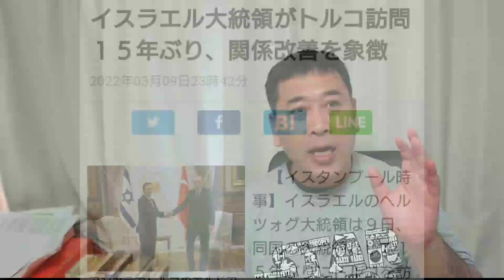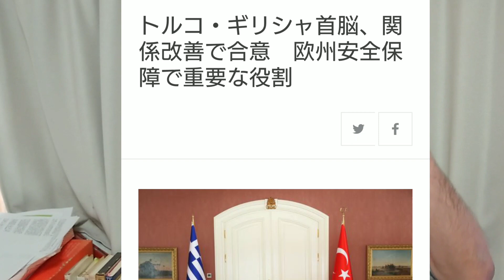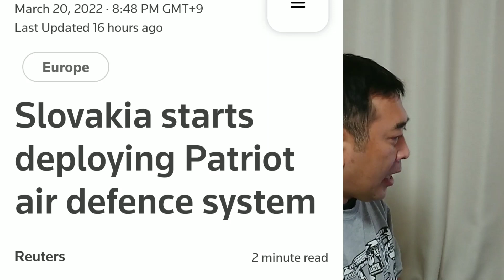トルコに動きあり